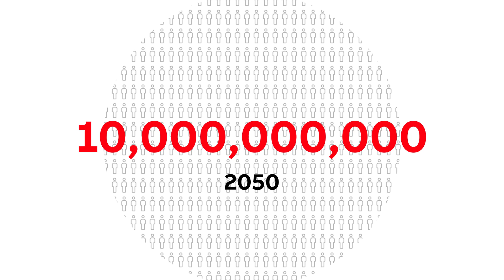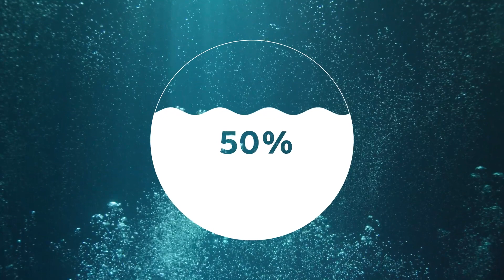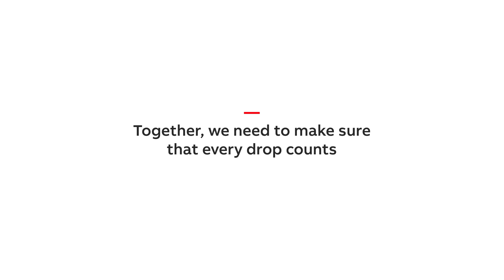ABB for UN World Water Day 2022: Groundwater - making the invisible visible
Water is one of the most precious resources on earth and together, we need to make sure that every drop counts.
On World Water Day, ABB supports the United Nations in their effort to raise awareness on the importance to protect groundwater, the most abundant source of freshwater on earth.